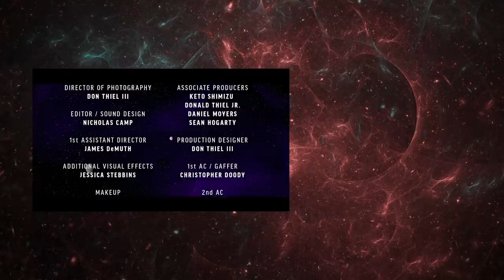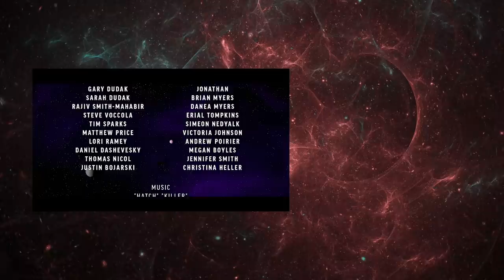Sci-Fi Short Film “Orbit” | DUST Exclusive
In this sci-fi retelling of Edgar Allan Poe's "The Tell-Tale Heart," a pair of astronauts work on a small space station orbiting a distant planet. As the mysterious narrator attempts to convince himself of his sanity while describing his brutal act of murder, he becomes haunted by a thunderous heartbeat that could only come from the far reaches of space.

"Orbit" by Nicholas Camp and Don Thiel III
Story based on "The Tell-Tale Heart" by Edgar Allan Poe

More About Orbit:
An old astronaut and his young trainee are studying a mysterious planet in deep space. The trainee is distressed over the old man’s deformed eye, and it turns into a deadly obsession. The trainee murders the old man, and believes he is free of the eye’s ghastly power.

While presenting a spotless crime scene to the investigators, the trainee descends to an abyss of fear and paranoia. He hears the sound of a heartbeat coming from beneath the floor, and it begins to grow louder...

Filmmaker's Statement:
Nicholas had always wanted to make a movie taking place on a space station orbiting a mysterious planet, and Don wanted to follow up his award-winning short, “The Raven,” with another Edgar Allan Poe story. As they discussed their next projects, it did not take long to realize that setting “The Tell-Tale Heart” on a small space station could add to the isolated, eerie tone of the story, and help motivate the lead character’s descent into madness.

Narrative "Making Of":
We were determined to create a tangible, realistic feel that is inspired by the movies we watched growing up. All of the interior and exterior sets are real, hand-crafted models, and the planet and space elements were made with mixtures of thick, colorful liquids.

Tragically, this is the final project released featuring actor Jacob Witkin as he passed away shortly after production wrapped. Jacob had an incredible presence on set, and people from our cast and crew often pulled us aside to mention how enjoyable it was to work with him. Jacob had a great sense of humor, and he was an incredible actor. His scope of work illustrates his interest in all kinds of stories and characters, and we are so lucky to have him in “Orbit.”